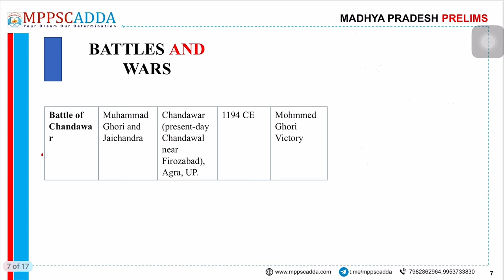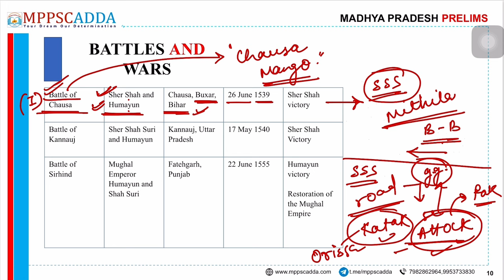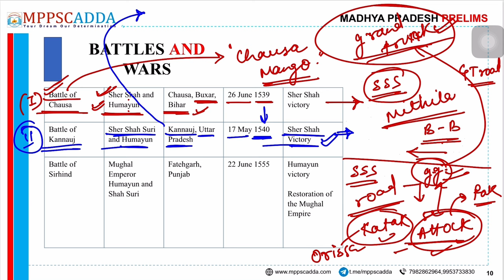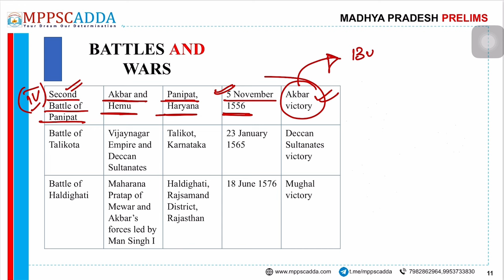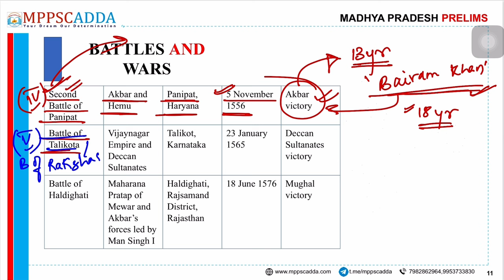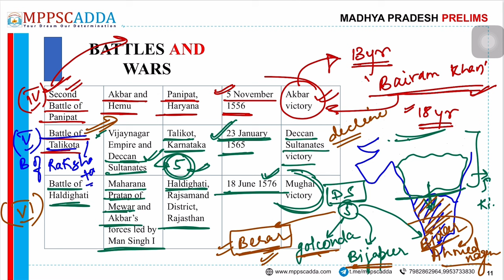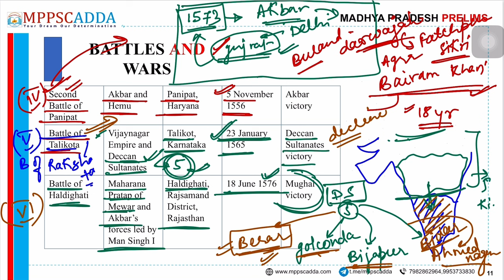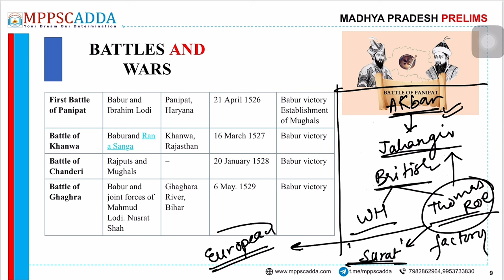Battles of Indian History Part-II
Madhya Pradesh QUICK REVISION SERIES mppsc2024 MPPSC 2024

Students, Welcome To MADHYA PRADESH quick REVISION SERIES Video - Here we are sharing the MADHYA PRADESH RELATED VIDEOS for upcoming examinations . If you are preparing for MADHYA PRADESH Government Job live MPPSC  State Services Madhya Pradesh Patwari, Madhya Pradesh Vyapam, Madhya Pradesh Police SI and other exams , you must watch this video.

Do let us know if you Like the content  and  make sure you like and subscribe to our channel because we keep bringing you such awesome quality videos on a regular basis.

*Please Watch all the Questions for the best knowledge & revise them daily.